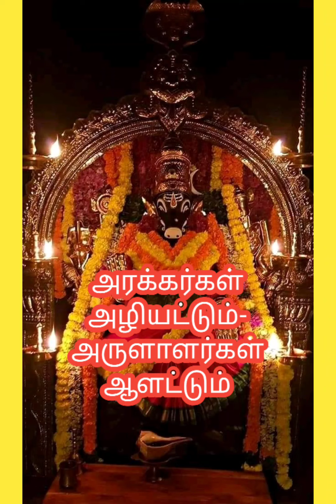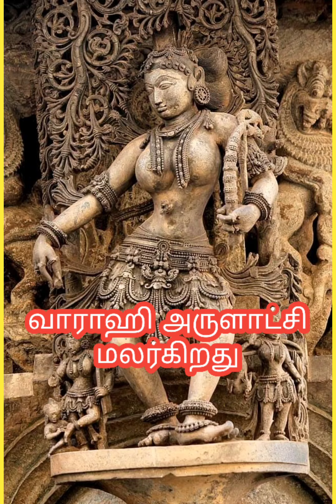வாராஹி மாலை-32 Varahi Maalai-32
உரை: வாராஹி சந்திரசேகரன், அலைப்பேசி: 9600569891,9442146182
திருச்சியில் வாராஹி அம்மன் திருக்கோயில் அமைக்க அனைவரும் ஒத்துழைப்பு தாருங்கள். !